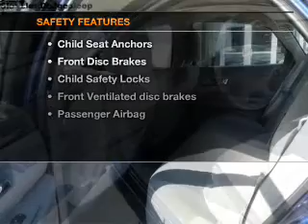2000 Ford Taurus - Roseville MN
Year: 2000
Make: Ford
Model: Taurus
Trim: SE
Engine: 3.0 liter 6 cylinder 12 valve
Transmission: 4-Speed Automatic
Color: Medium Royal Blue Metallic
Mileage: 59420
Address:
2805 Long Lake Rd